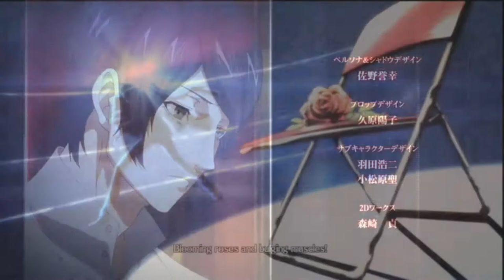Persona 4 vs. Persona 5: The Animation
My own weird little way of saying that I REALLY want Persona 5 Arena to happen.